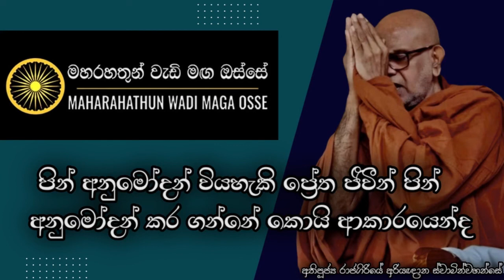පින් අනුමෝදන් වියහැකි ප්‍රේත ජීවීන් පින් අනුමෝදන් කර ගන්නේ කෙසේද? | Ven. Rajagiriye Ariyagnana Thero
• පින් අනුමෝදන් විය හැකි ප්‍රේත ජීවීන් අප විසින් අනුමෝදන් කරන පින් අනුමෝදන් වන්නේ කොයි ආකරයෙන්ද?

තෙරුවන් සරණයි!

bana dhamma dhammapad rajagiriyeariyagnanathero pansilmaluwa buddha buddhaquotes sinhala බණ ධර්මය රාජගිරියේඅරියඥානහිමි නිවන නිවන්මඟ බුදුබණ බුදු_දහම අභිධර්මය මහරහතුන් මහරහතුන්වැඩිමගඔස්සේ පන්සිල්මළුව . න